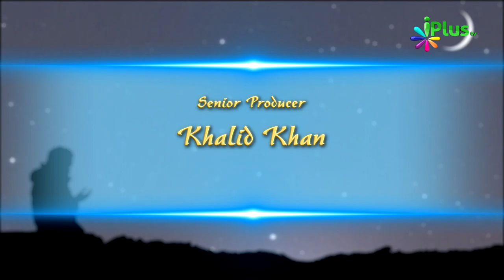Masail e Ramadan By Sheikh Khalid Jameel Makki Episode 19 - iPlus TV